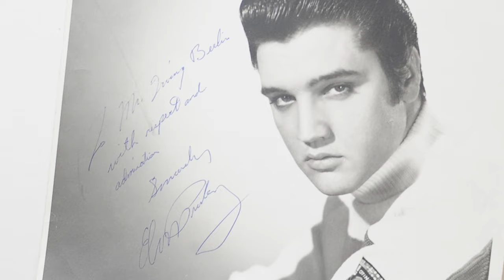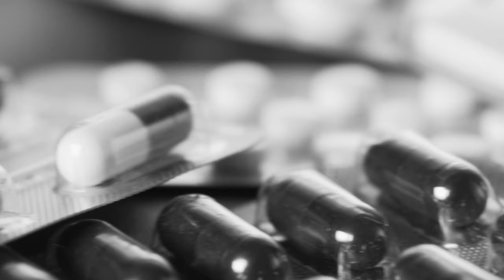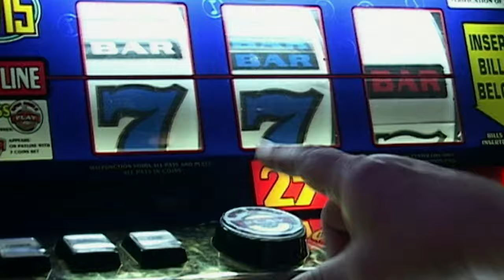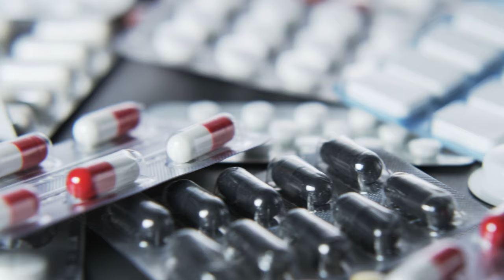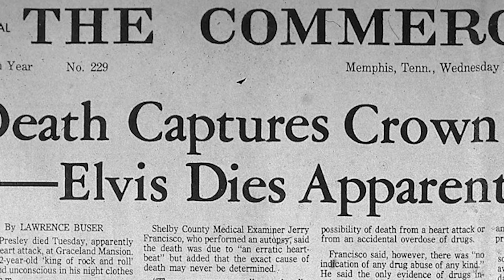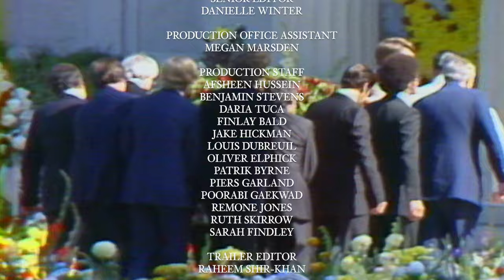Elvis: Death of the King | Full Documentary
Elvis Presley was the King of Rock for a reason, his exceptional charisma and musical talent meant he could do anything. He and his tight-knit friends led a rock star's life, but his downfall was as swift as his rising.

Elvis fall from grace is storied, and thanks to the interviews of his friends we can get an in-depth look at it.

Filmmakers:
Patrik Byrne, Jordan Hill, Brian Aabech

Cast:
David Ploss, Sonny West, Jerry Schilling, Marty Lacker, Lamar Fike, Billy Smith, Joe Esposito, Elvis Presley, Colonel Thomas Parker, Barbara Eden